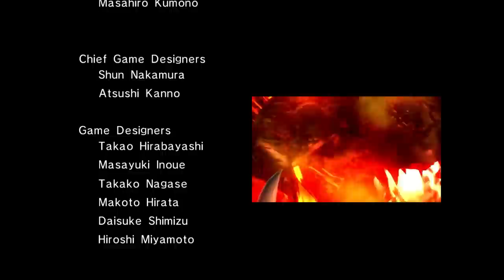BRUTAL BIDET ARGUMENT - SONIC ‘06 - EP 16 (SILVER’S STORY)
Lord have mercy, Justin is getting cooked out here.